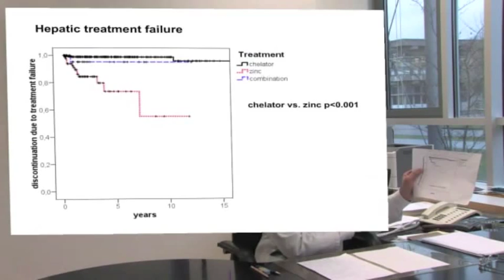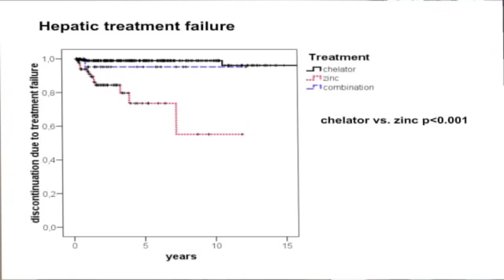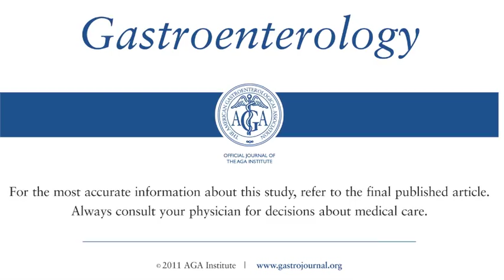Zinc Monotherapy Is Not as Effective as Chelating Agents in Treatment of Wilson's Disease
Dr.  Wolfgang Stremmel discusses his manuscript  "Zinc Monotherapy Is Not as Effective as Chelating Agents in Treatment of Wilson's Disease."

Clinical - Liver/Pancreas/Biliary.